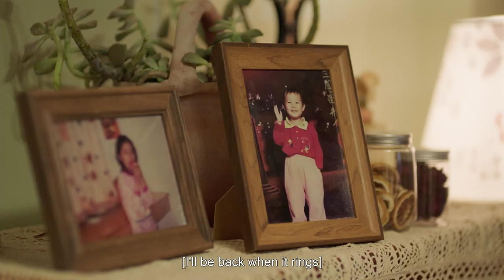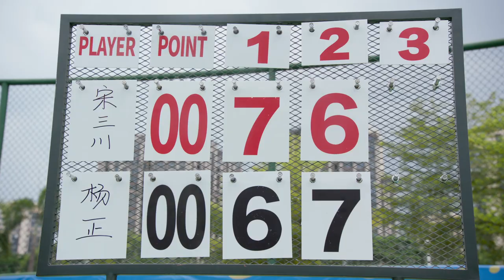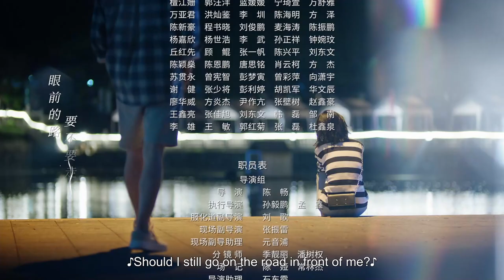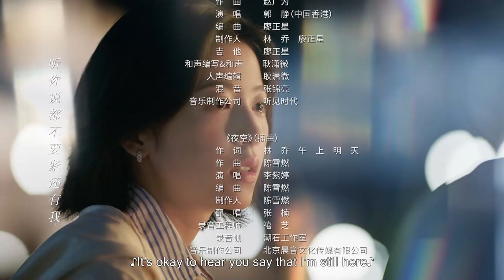Multi Sub【愛情而已 Nothing But You TV版】EP37 吳磊 周雨彤 ｜歡迎訂閱 檸萌影視